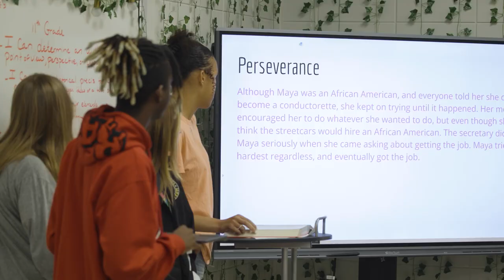Peach County Schools Signature Message of Leadership and Innovative Practices